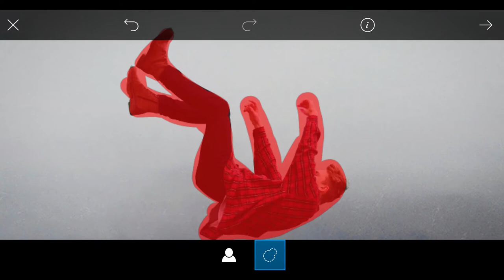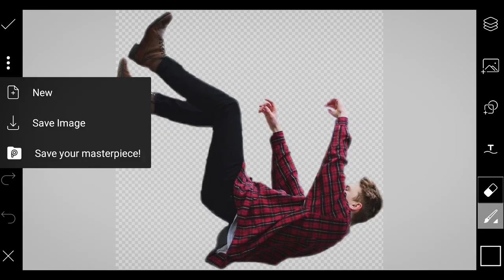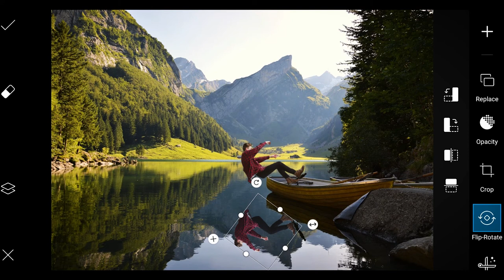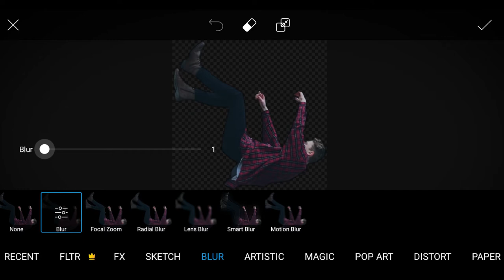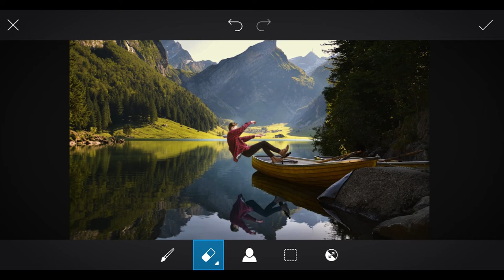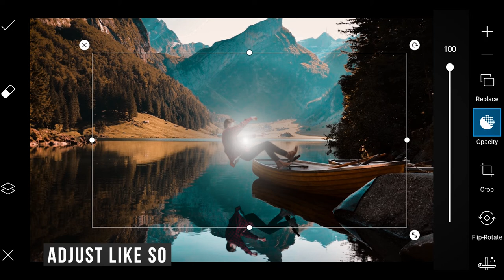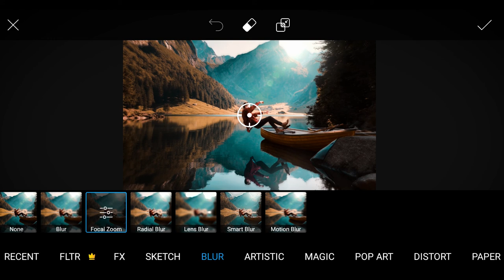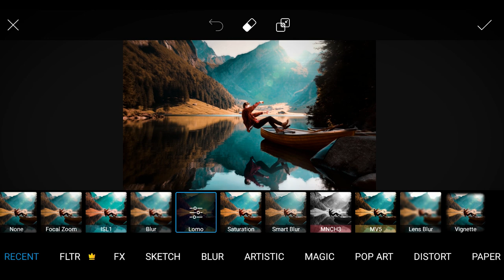How to manipulate images like a pro | PicsArt tutorial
In this video, I have created a photoshop style image composite using Picsart app on a smartphone. I have shared the links of the images below, you can download the images from the links and follow along. I have tried to create realistic looking water reflections and shadows as well as lens flare effects inside the application. Follow the steps to manipulate images like a pro inside the PicsArt app. This PicsArt tutorial steps can also be followed in other professional software. I hope this video will be helpful. This will encourage me to keep creating.

etc.